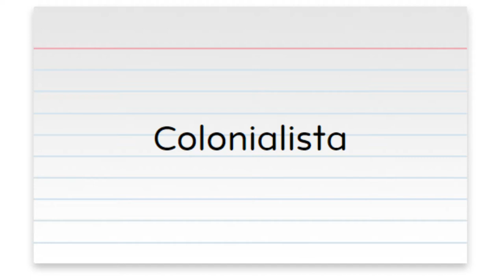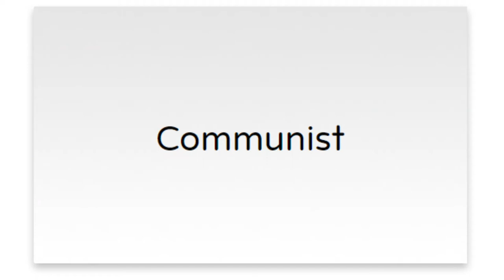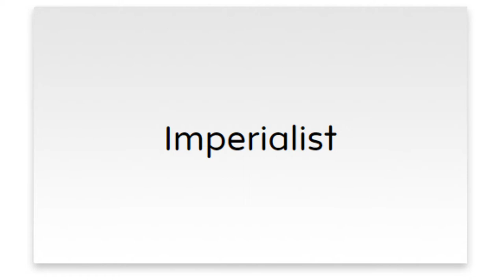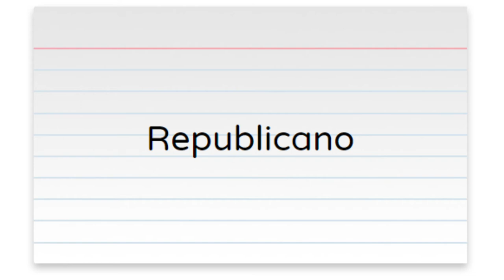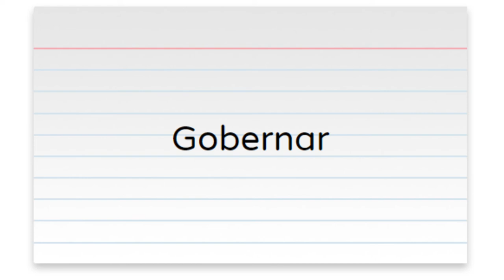Inglés para políticos. Vocabulario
Lista de vocabulario en inglés relacionado con la política. En el vídeo tenemos como se pronuncia.

ESPAÑOL INGLÉS
Primer Ministro Prime Minister
Voto Ballot
Proyecto De Ley Bill
Presupuesto Budget
Gabinete Cabinet
Campaña Campaign
Candidato Candidate
Capitalista Capitalist
Del Centro Centrist
Empleado Público Civil Servant
Coalición Coalition
Colonialista Colonialist
Comunista Communist
Congreso Congress
Congresista Congressman
Partido Conservador Conservative Party
Democracia Democracy
Demócrata Democrat
Democrático Democratic
Partido Demócrata Democratic Party
Dictador Dictator
Elección Election
Padrón Electoral Electoral Roll
Electorado Electorate
Fascista Fascist
Gobierno Government
Imperialista Imperialist
Rey King
Partido Laborista Labour Party
De Izquierda Left-wing
Ministro Minister
Ministerio Ministry
Monarquía Monarchy
Parlamentarista Member Of Parliament
Nacionalista Nationalist
Oposición Opposition
Parlamento Parliament
Partido Party
Política, Plan De Acción Policy
Política Politics
Encuesta Poll
Presidente President
Príncipe Prince
Princesa Princess
Reina Queen
Referendum Referendum
Republicano Republican
Partido Republicano Republican Party
De Derecha Right-wing
Secretaría Secretary
Secretario Secretary
Socialista Socialist
Llamar A Elecciones To Call An Election
Elegir To Elect
Gobernar To Govern
Ser Candidato A Presidente To Run For President
Votar To Vote
Muy Ajustado Para Dar Un Ganador Too Close To Call
Miembro Del Partido Conservador Tory
Totalitario Totalitarian
Votante Voter